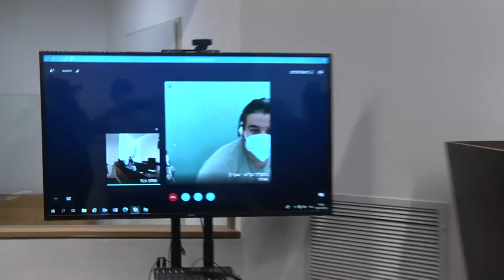הגשת כתב אישום נגד אורן קובי וחברות שבבעלותו בגין עבירות כלכליות ועבירות נוספות